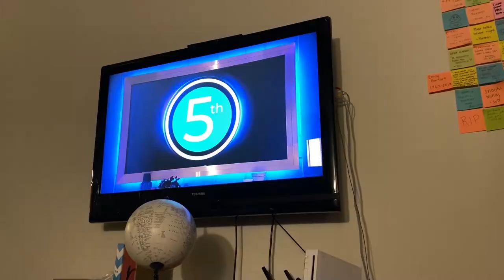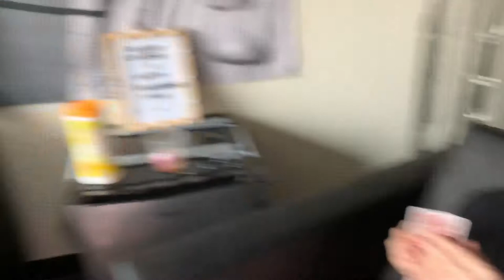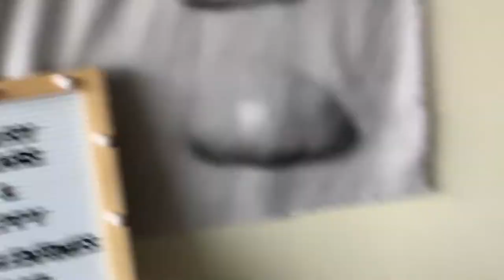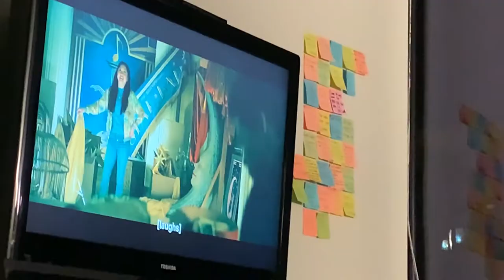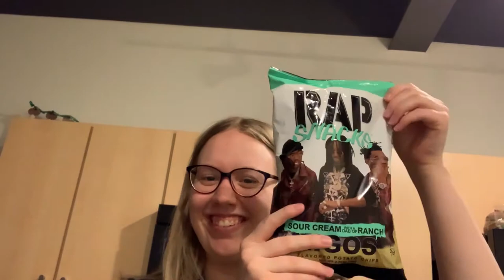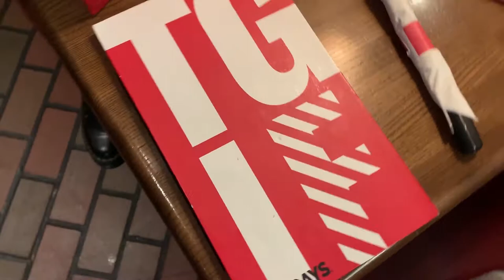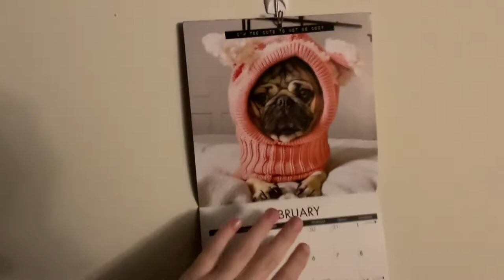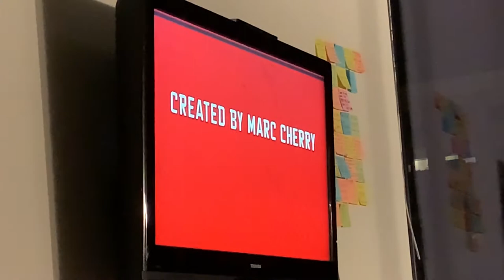SO MUCH HAPPENING IN 2020 | 1510 Vlog #30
Back at it again with our usual second semester procrastinating. Here's a look at our lives before coronavirus- more on that next time!